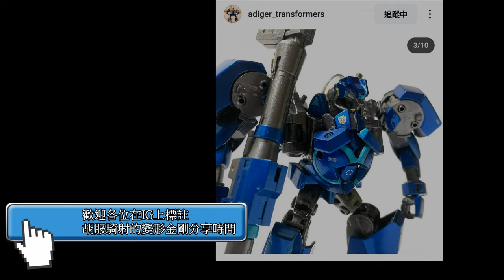胡服騎射的變形金剛分享時間 1776集 傳承 雷獅 Transformers LEGACY United Voyager Class THUNDERTRON Prime 01